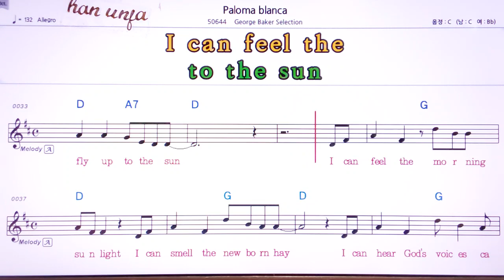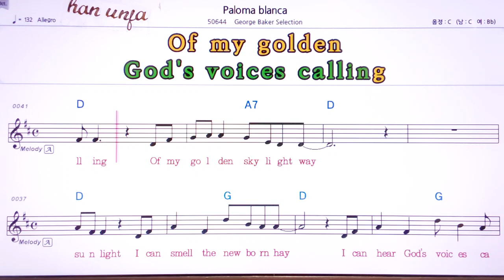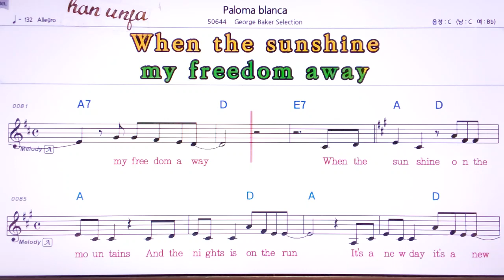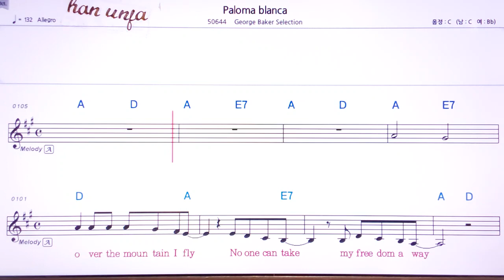💖Paloma Blanca/George Baker selction 👍MR,유투브 노래방,가라오케 악보 코드 가사 ,Karaoke,반주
Paloma Blanca/George Baker selction  🤞유투브 노래방 *악보 ,카라오케 , (Live Sound)カラオケ✌✔계속 업데이트합니다.💖